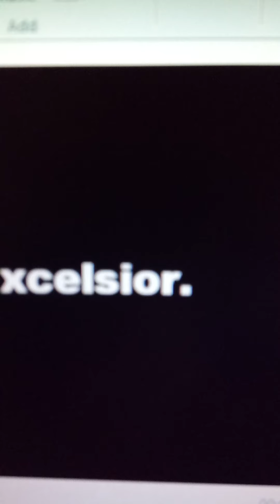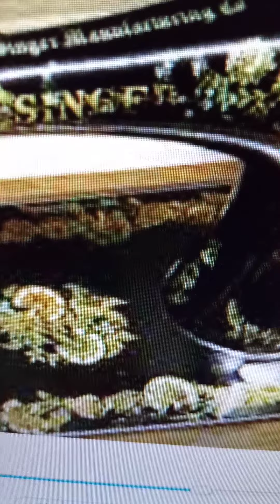Excelsior. A story about underwater love. Version 1.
A story about a woman with a man who likes underwater love. The woman who cannot swim gives the man what he desires even though she fears the lakes and rivers.

This is version 1. I have made an updated version.